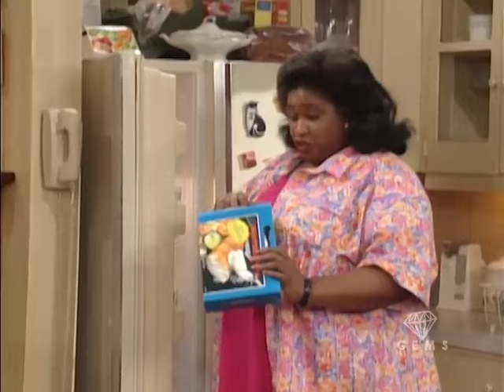Thea - Good Stock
(1993) Jerome (Jason Weaver) finds he has a knack with stocks which leads Thea (Thea Vidale) to lend him a real investment stake.